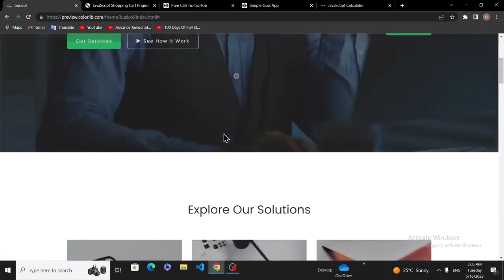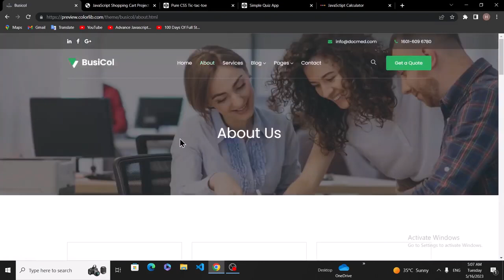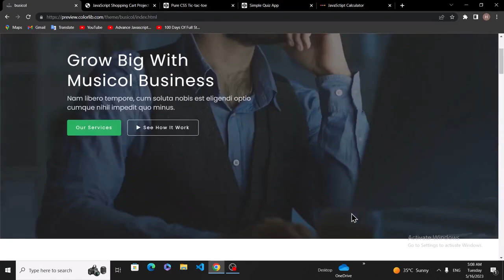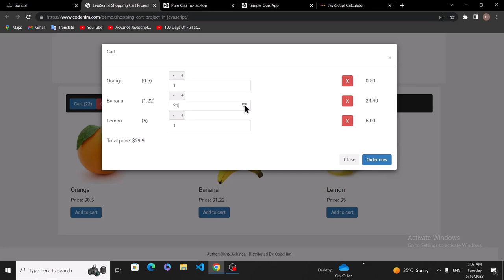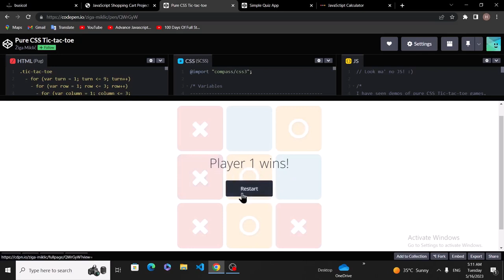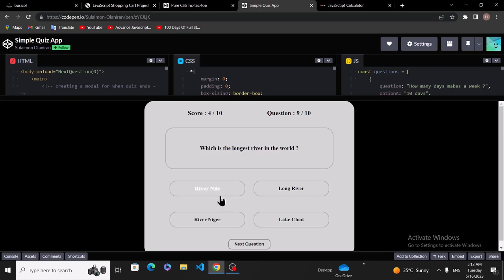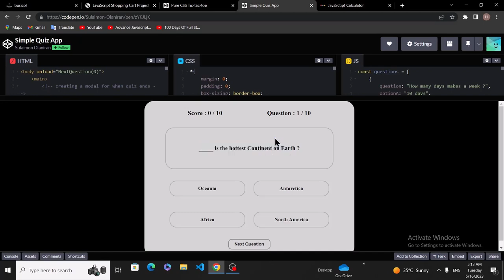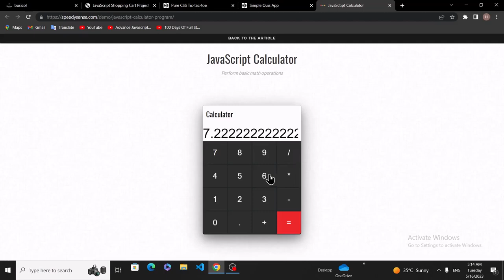Jumpstart your coding journey with this beginner project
Sart your web development journey with these javascript projects

In this video we are going to see some best and beginner friendly javascript projects for beginners. Javascript is a dynamic programming language and everyone who wants to build his coding carrier should try to develop these projects javascript.